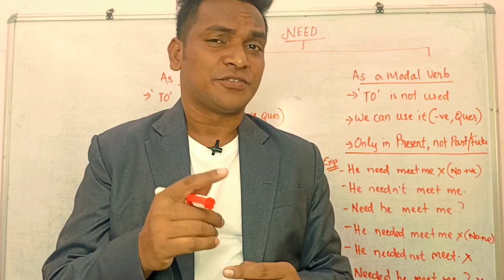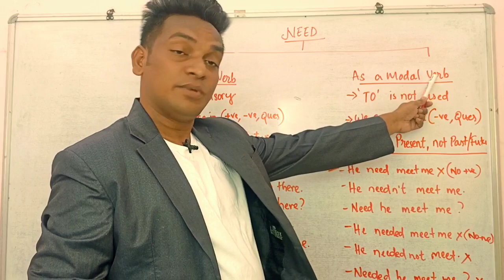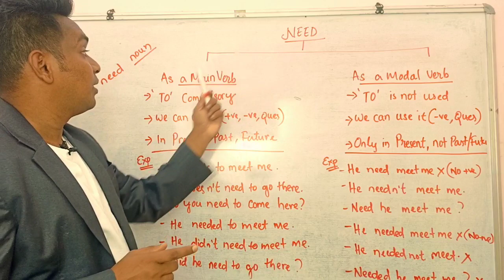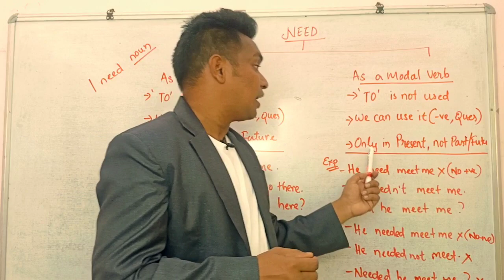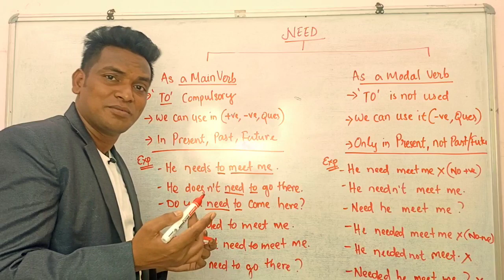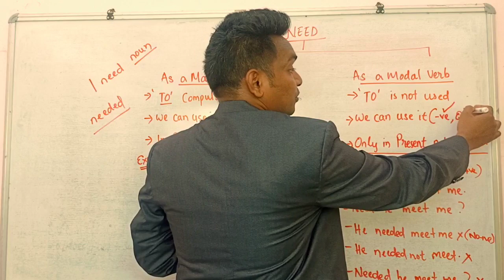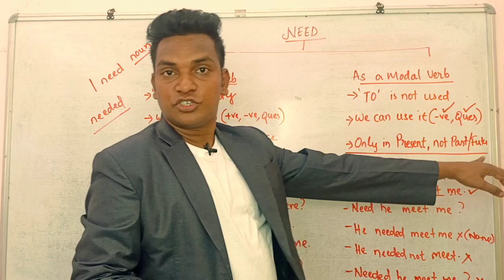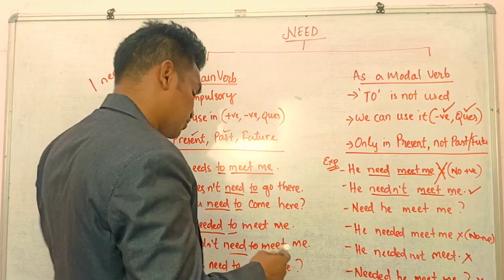Use of Need in English|| Rules of Need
Learn more to grow our mother Land...

Hello everyone, in this video I have explained the Use of Need in Odia and English..

Phonetics part 1

Phonetics part 2

Phonetics part 3

Phonetics part 4

Irregular verbs

Present simple part 1

Present simple part 2

Present simple part 3

Past simple

Past continuous

Present continuous and perfect